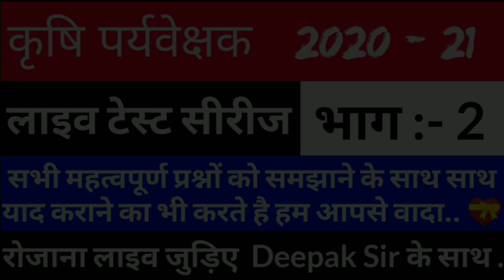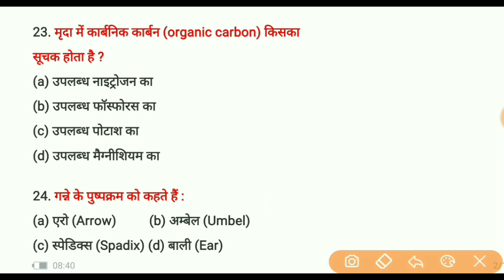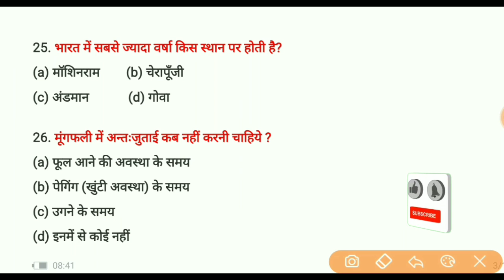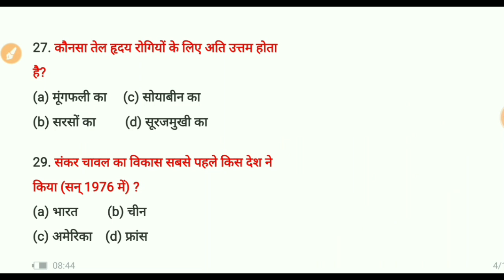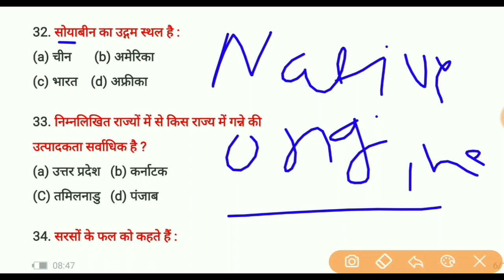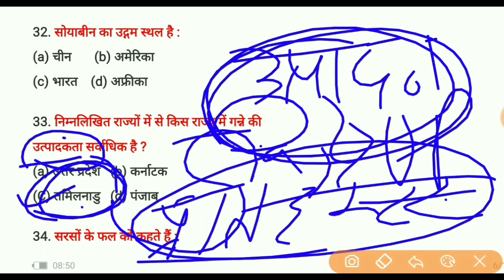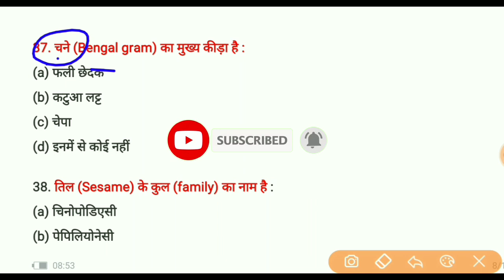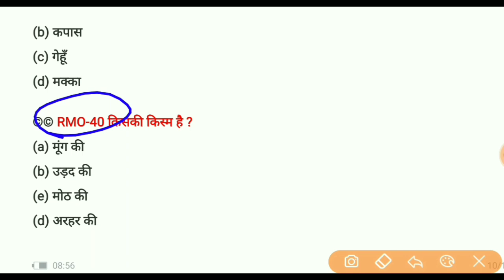🔴 कृषि पर्यवेक्षक लाइव टेस्ट सीरीज| Agriculture Supervisor TGT PGT AAO Live Test Series in Hindi PDF